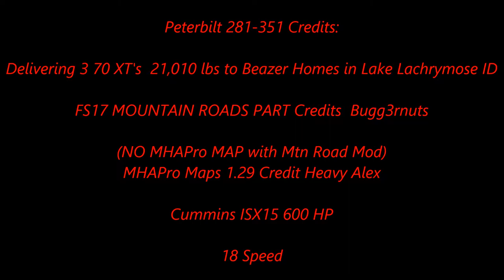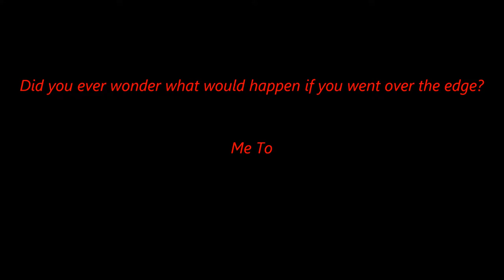American Truck Simulator FS17 MOUNTAIN ROADS PART 2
Peterbilt 281-351 mTG v 2.0  Credits:
The authors of the mod mo3Del Truck Game (mTG):
- JAWA (Maxim Saprykin): 3D model.
- Stas556: Conversion to the game, animation.
- Kriechbaum: Sounds.
- Mikhail Iontsev: Registration of a pack of trailers.

MAPS

CSIO Technologies

Cyberpower
i7-7700 K 4.2 K Processor 16 GB Memory
4.2 Processor Speed
2 TB Hard drive  128 GB SSD
8 GB Dedicated Memory GeForce 970 Graphics Card
Liquid Cooled